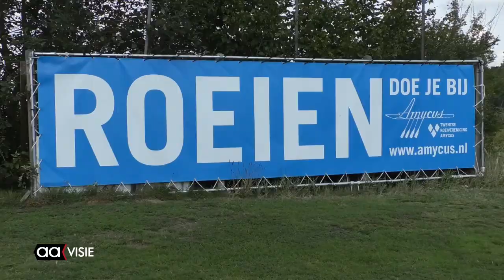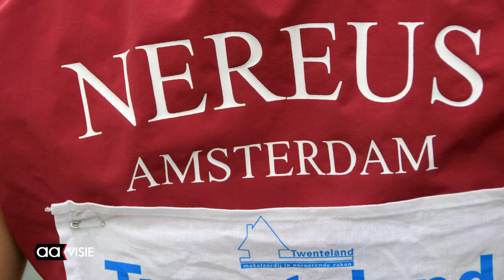Wierdense roeitweeling even terug op het oude nest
De Cottwich Regatta is de jaarlijkse race met roeiboten in alle klassen van de brug van Bornerbroek naar Almelo. Roeivereniging Amycus organiseert dit internationaal, er doen ook Duitsers mee, gebeuren.

Een tweeling uit Wierden keerde tijdens dit evenement even terug op het oude nest. Martine en Marike Veldhuis begonnen hun roeicarrière namelijk bij Amycus. Recent werd het duo nog tweede op de Wereldkampioenschappen voor vrouwen onder de 23. Ze wonen nu in Amsterdam, roeien doen ze bij Nereus.